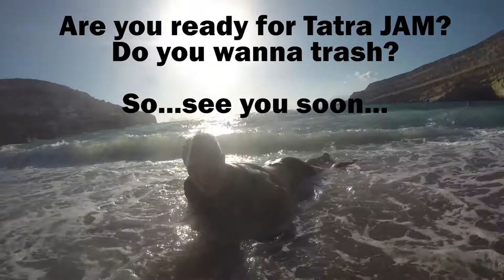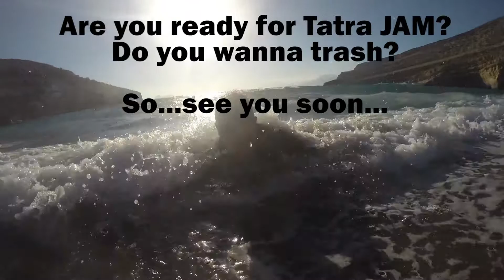Видеописьмо на фестиваль Tatra JAM, 2К16